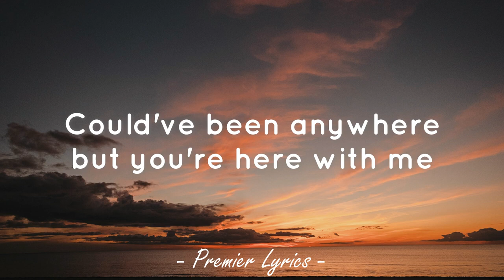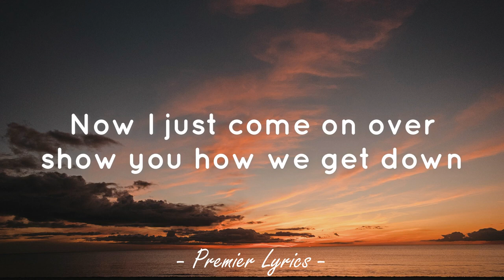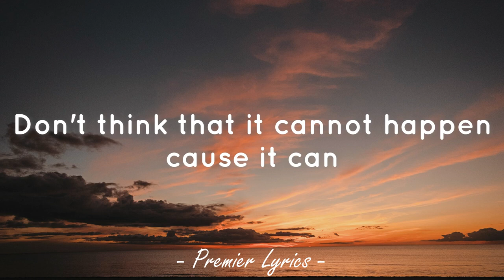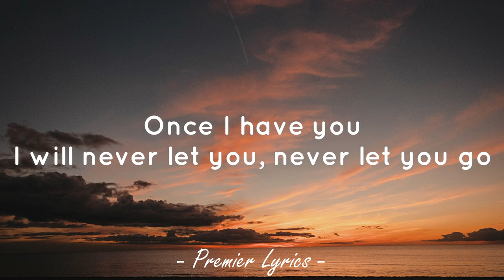Blazed - Ariana Grande feat. Pharrell Williams (Lyrics) 🎶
Lyrics video for "Blazed" by Ariana Grande feat. Pharrell Williams.

[Pharrell Williams (Ariana Grande):]
There is something between us, I can see it right now
Your magnetic demeanor, that's something can't be found
(I thought that I was dreaming 'til my love came around)
(Now I just come on over, show you how we get down)
Shawty, you can get blazed

[Ariana Grande:]
I can't believe that you are here, I can't believe it's happening
What are the odds that you'd appear?
The universe so vast to me
Seven billion is on the Earth
Could've been anywhere, but you're here with me
Should I play lotto? What's it worth?
I must be on, so clear to me

Once I have you, I will never let you, never let you
Once I have you, I will never let you, never let you go
Never let you, never let you go
Never let you

[Ariana Grande:]
Look at you, love, you are the same
You have a light you cannot hide
Yes, you may have a different face
But your soul is the same inside
I don't care who is listening
'Cause they be making fun of this on TV
They wouldn't laugh if they were inside my past life
With you and they were me

Never let you, never let you go, oh
Never let you, never let you go, yeah
Never let you

[Pharrell Williams:]
Don't think that it cannot happen, 'cause it can
[Ariana Grande:]
Sleep if you want, and wake up in love again

[Ariana Grande (Pharrell Williams):]
Never let you